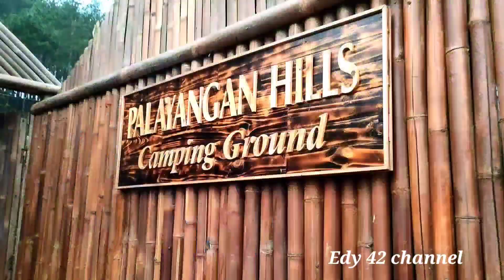tempat wisata pangalengan bandung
perjalanan menuju tempat wisata hutan pinus glamping dan Rafting Pangalengan Kab Bandung